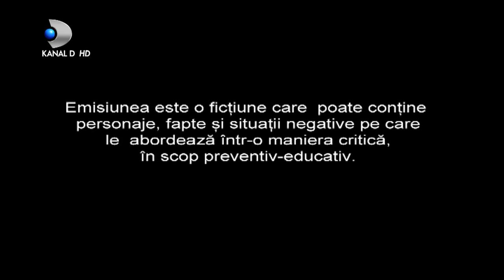In cautarea adevarului(20.02.2019) - Editia 28 | Sezonul 1 | Luni - vineri, de la 13:00, la Kanal D!